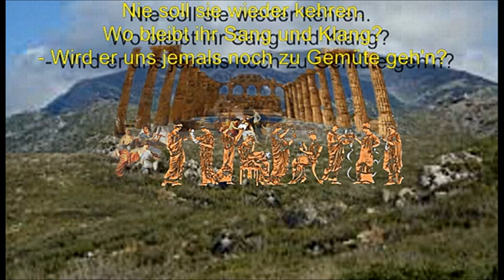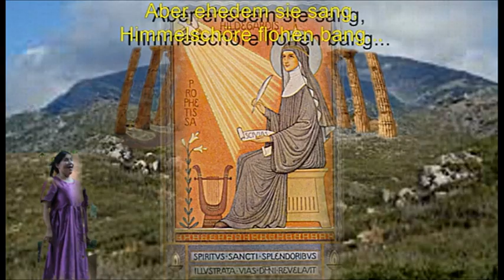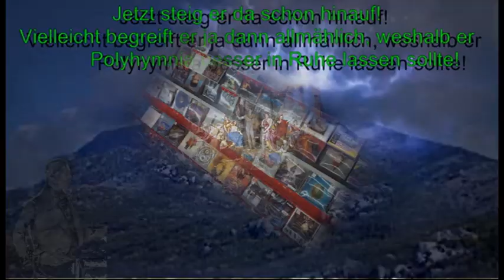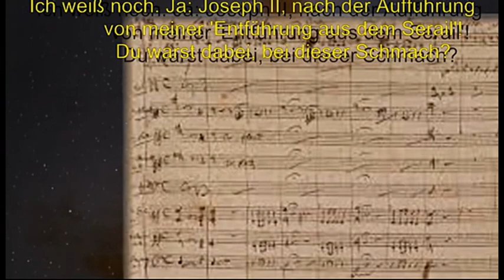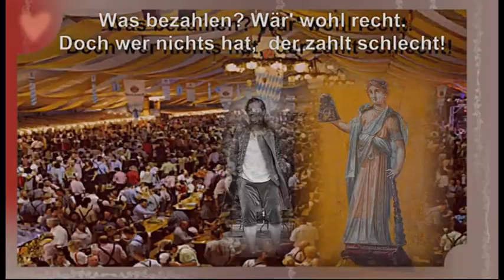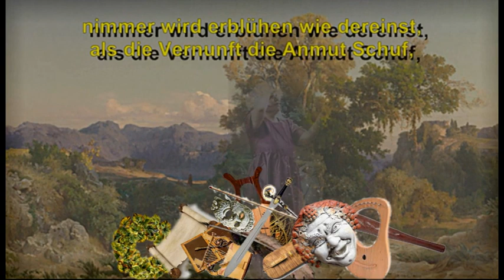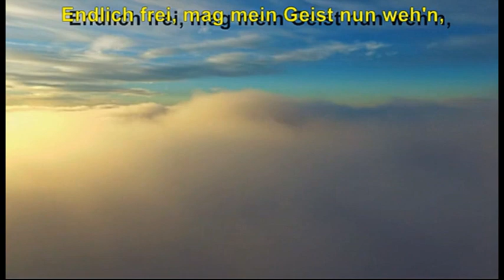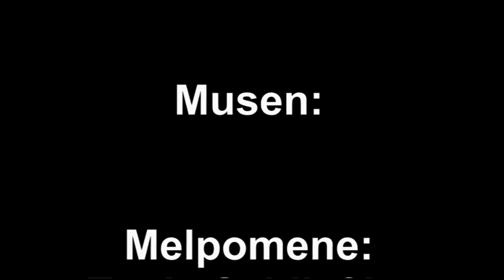DIE AKTUELLE OPER: 'WOLFGANG AMADEUS MARKTRADIKAL' - 'MOZART GOES NEOLIBERAL'.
Neue (un)komische Oper von Silvester Ianniello über Kunst und Welt im Klimawandel des Raubtierkapitalismus. Uraufführung am 3.8.2018, in der 'Herrlichkeit', Wildeshausen, bei Oldenburg.

Personen und Inhalt:
Mozart, Apollon, Polyhymnia, Diabelli, Musen und Gespusen.
Ort: Im Garten der Musen, am Rande des Helikon, später Zeitreise im Schwarzen Loch, Wien im 18. Jh., später im Überall und Immerdar.
Handlung:
Einziger Akt: Gott Apollon, der Vater der Musen, ist erzürnt: Da Polyhymnia, seine Lieblings-Muse, mit Pryapus im Schilf erwischt wurde, verstößt er sie zum wiederholten Male aus dem Garten der Musen. Vier ihrer Musenschwestern  aber schwören, sie zu erretten, als sie sehen, um welch entsetzliche Strafe es sich diesmal handelt...

Auf der Erde:
Der 'verarmte' Mozart nutzt das Blut der Flöhe aus seiner Perücke als Tinten-Ersatz. Des Juckens endlich überdrüssig, schleudert er die Perücke in eine Ecke und Polyhymnia, die Muse aus Apollons Garten,purzelt heraus: Zur Strafe habe sie ihre Melodien den 'a-musischen Menschlingen' einzugeben... Jammert sie dem Genius vor.
Gekränkt droht Mozart Polyhymnia zu zerquetschen. Doch diese rettet sich zwei Mal durch eine List: Erst verwandelt sie sich in den Knaben Beethoven, der Mozart eines Tages aufgesuct hatte, dann wird sie zu dessen Verleger Diabelli: Wie Beethoven und Schubert will dieser auch Mozart zu größerer Berühmtheit verhelfen. Zuvor aber müsse Mozart ein Wenig in die Zukunft reisen, da sowohl er, als auch seine Günstlinge in der Zukunft agierten und es Mozarts Zeit ja auch noch gar keine Verleger gebe. Um sich dieser Gunst jedoch als würdig zu erweisen, soll Mozart zuvor auf den Helikon - den Berg der Musen - steigen, um mit verbundenen Augen die neun Musen zu erkennen...
Nach geheimer Verabredung der Musen-Schwestern Euterpe, Melpomene, Thalia und Erato, überrumpeln sie, gemeinsam mit ihren 'Gespusen', Gott Apoll, der herbei gekommen war, um sich über das Spiel zu amüsieren, und verbannen ihn in Mozarts Körper. Dort soll er nun sehen, wie furchtbar seine Strafe gegen Polyhymnia war. Hilflos ruft der nach seinem Bogen und versucht sich zu befreien. Doch das gelingt Apoll nicht. Der Gott verbleibt in Mozart, welcher sich ebenfalls quält...

In der Zukunft:
Immer wieder versucht Apollon aus Mozart auszubrechen. Während sie durch die Musikgeschichte in die Zukunft reisen, erklärt Polyhymnia dem verwunderten Mozart, dass sie noch viele zu großen Meistern machen werde und nennt einige chronologisch beim Namen.
Als hierbei nun Apollon die Flucht beinahe doch gelingt, reißt er Polyhymnia Diabellis Gehrock von den Schultern, wirft ihn sich über und erkennt, dass der Kaufmann Gott und Genius gut ergänzen kann. ('...Ich werd' verrückt, der Rock verzückt, er lehrt, wie man Musik vertickt...' '...Nun sind wir Drei in einem Mozart: Kaufmann, Genius und Gottheit...')
Während geschäftstüchtig Diabelli den Musen befiehlt, fortan für Tanz und Musizieren zu bezahlen, genießt Mozart die 'Fusion' zum 'Großkonzern' zunächst.  Da die Musen aber kein  Geld besitzen, bleibt ihnen nichts anderes, als sich von dem zu trennen, was ihnen ihre Göttlichkeit verleiht: Die Attribute. - Darunter auch Schreibtafel und Pergament, für Weisheit, Wissenschaft, Philosophie...
Voll Bedauerns, was sie durch ihre Lasterhaftigkeit ausgelöst hat, wählt Polyhymnia den Freitod: 'Welch Wandel mein Walten dem Weltenlauf bracht', dass göttliche Künste verloren ihre Macht...' Musen und Gespusen reichen ihr bereitwillig den Schierlingsbecher.

Aus Elysium:
Polyhymnia ist nun frei. Endlich kann sie all jenen Menschen ihre Hymnen singen, die sie sich selbst erwählt. Doch Diabelli  hat, was er will: Den unreflektierten, ungezügelten Konsumrausch der entmündigten Musentöchter, ihrer Gespusen und all derer, die ihnen folgen.
Mozart freut sich zunächst. Er glaubt, da er nun reich sei, alles komponieren zu können, was ihm selbst gefalle. Doch Diabelli macht ihn auf seine Schuldigkeit dem Konzern gegenüber aufmerksam: Werbesongs und Blockbuster zur Kriegsverherrlichung habe er noch zu liefern...
Als Mozart Apollon um Beistand bittet, findet dieser, dass er als Gott eigentlich überflüssig geworden ist und lässt Mozart mit dem Kaufmann Alleine. Als aber Mozart ebenfalls gehen will, macht Diabelli ihn auf sein frühes Ende durch den Giftmord Sailleris aufmerksam, der ihn im Wien des ausgehenden 18. Jh. erwarte. Doch Mozart geht trotzdem. Er wisse es ja jetzt und könne dem schon vorbeugen...
Alleine die Gespusen, gefolgt von den Musen, samt ihrer Gefolgschaft auf Erden, jagen dem verwaisten Kittel eines Diabelli weiter hinterher und  merken gar nicht, wie leer der eigentlich ist...
Text und Idee: Silvester Ianniello

Anmerkung:
Das Material ist nicht kommerziell. NC - Non commercial, darf also auch nicht von Dritten zu kommerziellen Zwecken verwendet werden.  Ansonsten  ist stets auf diese Seite zu verlinken.
Alle Rechte an Oper und Online-Präsentation liegen beim Komponisten und Librettisten:
Silvester Ianniello